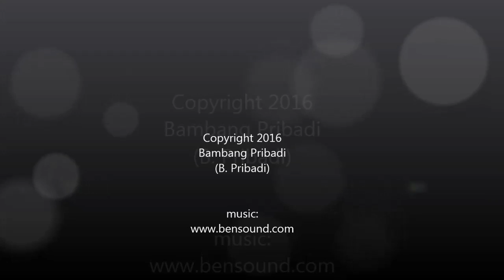Menggambar Realis | Tempe Mendoan dengan Cat Acrylic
Menggambar Realis | Tempe Mendoan dengan Cat Acrylic by Bambang Pribadi 2016
Mendoan, yaitu tempe yang dipotong tipis, yang dibalur dengan tepung lalu digoreng setengah matang atau matang, merupakan makanan atau jajanan khas Purwokerto dan Kabupaten Banyumas pada umumnya.